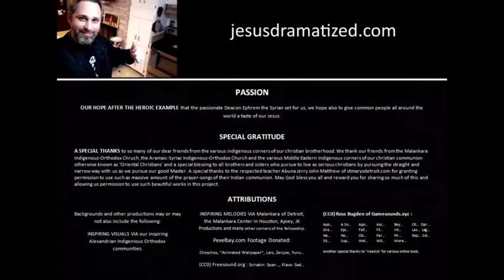Nervous Breakdown? -- GET INSPIRED -- Psalm 5